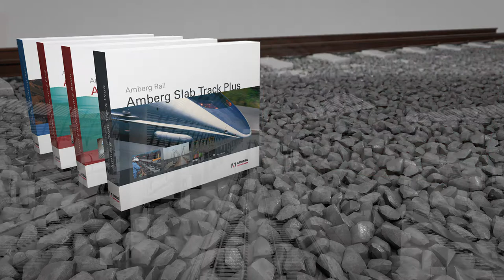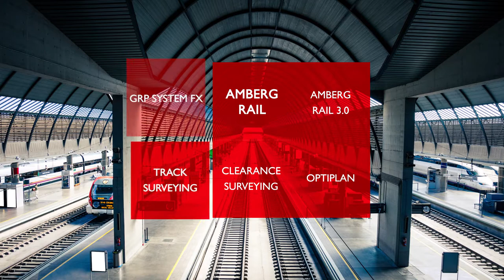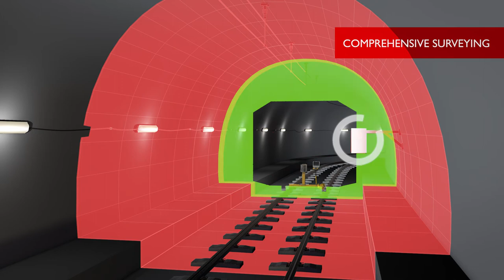Amberg Technologies Rail Movie English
Amberg Rail system solutions meet the most demanding needs in modern railway surveying.